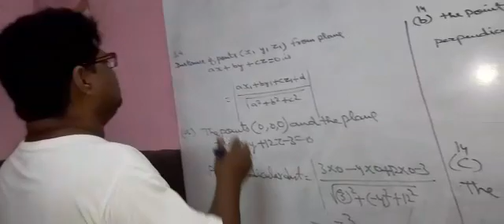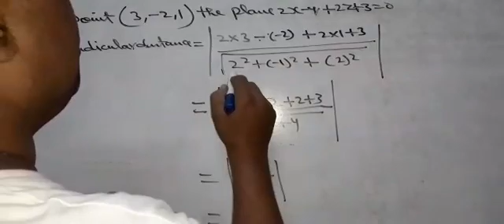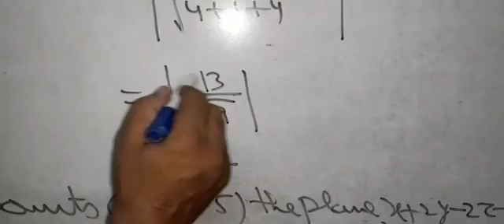Xll- Math, 06.10.2020